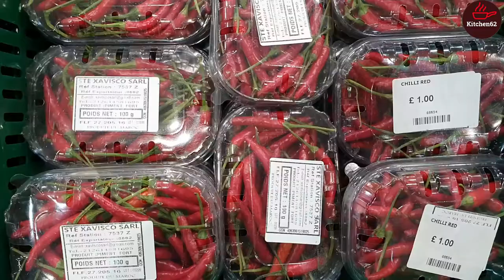London Local Vegetable Store | London BEST Local Vegetable Market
London Local Vegetable Store | London Local Vegetable Market  | Local vegetable shop in London | Organic vegetable store London | fruits market London.